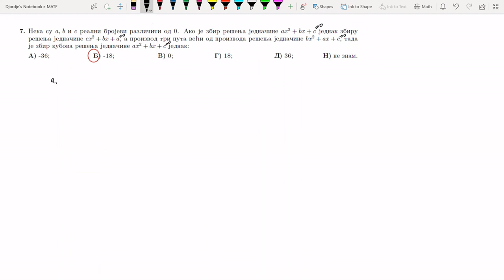MATF - 2024 PROBNI PRIJEMNI ISPIT - zadaci 5, 6, 7 i 8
Sadržaj:

5. zadatak - trigonometrijski izraz 0:08
6. zadatak - iracionalna nejednačina 10:49
7. zadatak - kvadratna jednačina - Vietove formule 23:04
8. zadatak - polinomi - ostatak pri deljenju polinoma 27:08